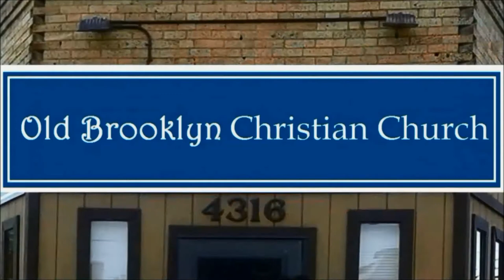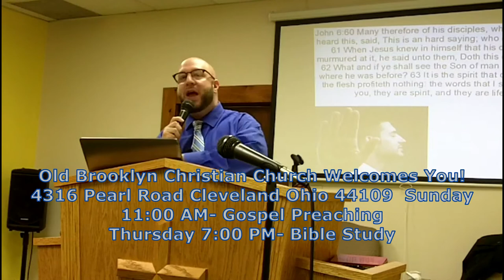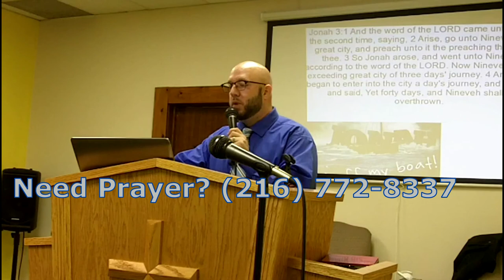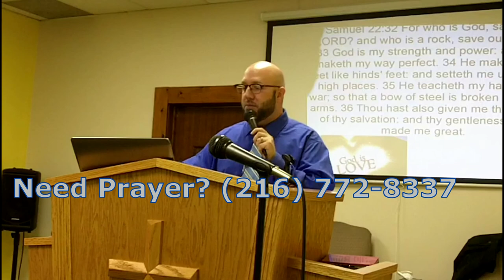Will Ye Also Go Away